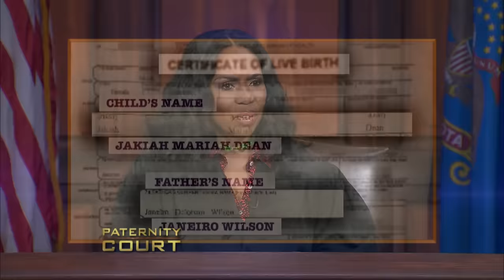Unwanted Guests: Man Finds Lover Cheating In HIS Home (Full Episode) | Paternity Court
Wilson v. Dean - He asked his long-time lover to have his baby, but now believes one of her exes is the biological father.